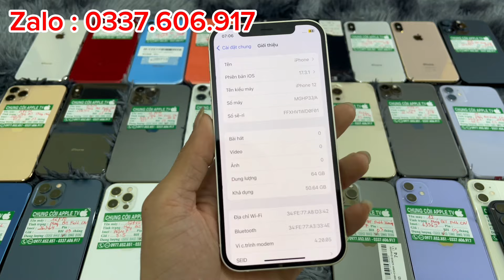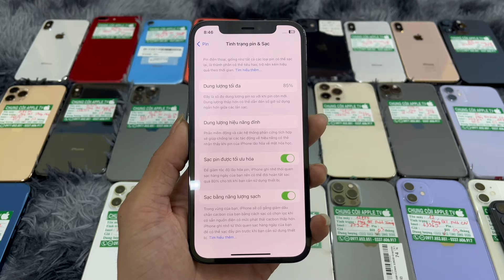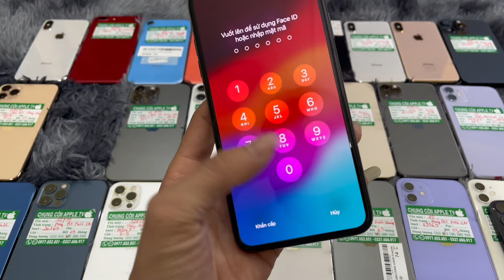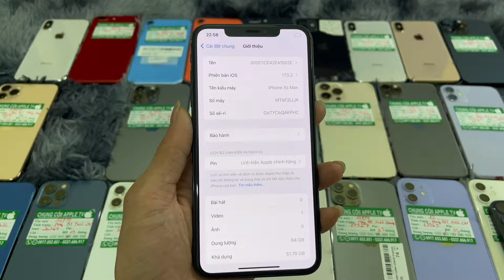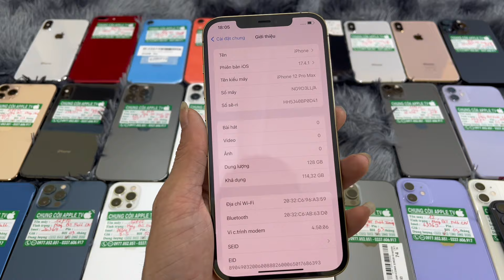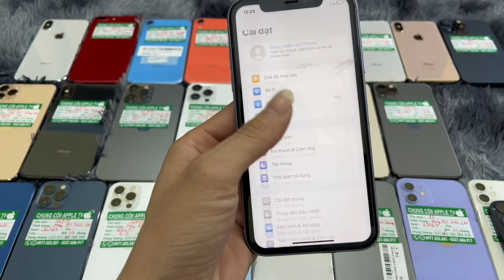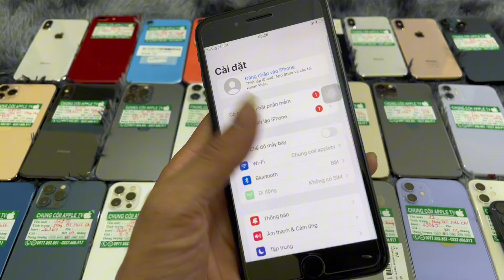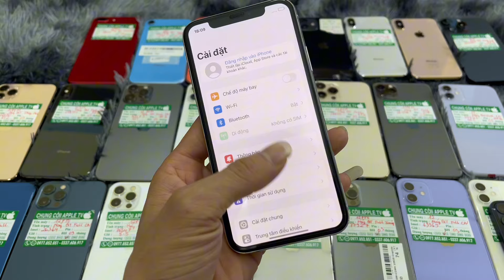Đầu tuần hàng mới lại về 13prm zinn kengg áp , 12pro _8tr5 , 13_ 128g , xs_4tr3 ae nhanh thôi ✅✅✅